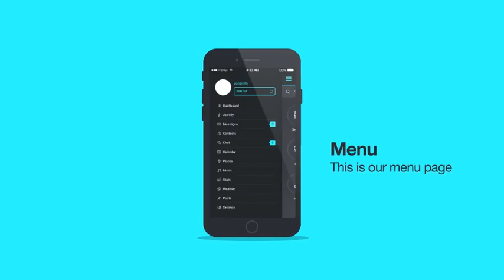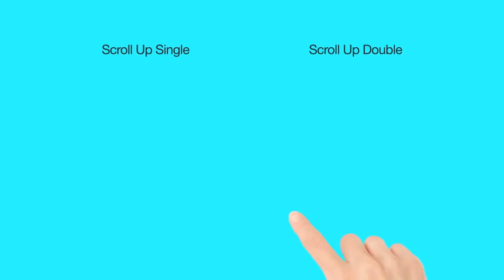Quick Opener - After Effects Template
Quick Opener - great Adobe After Effects Template / Project for your video!

Features:
Easy for use
Video tutorial included
Can edit duration of each scene
Can duplicate remove or rearrange scene